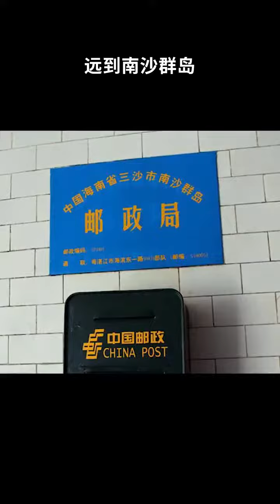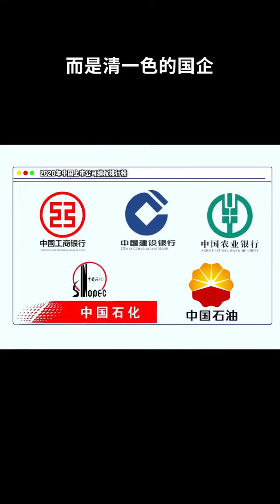【美美子】守住國家運行底線的秘密，就在國企裏…潘小美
大家好呀，这里是懂点有趣小知识的橘右美美子
想了解更多有趣又有用的轻知识吗